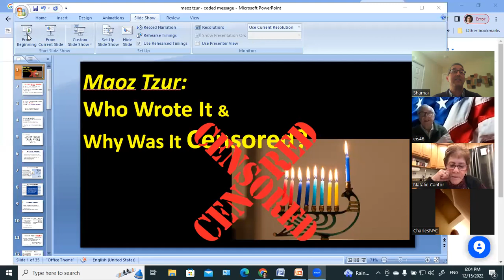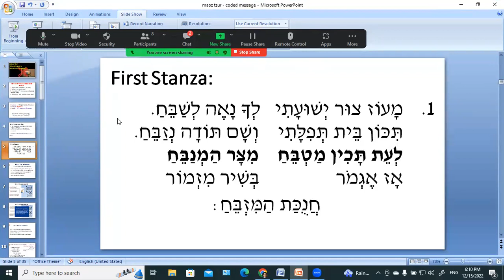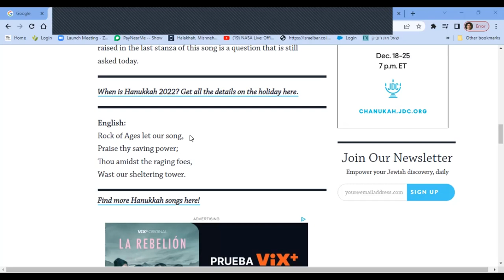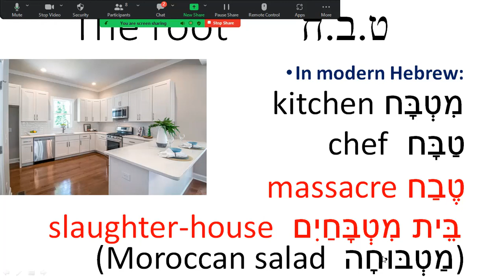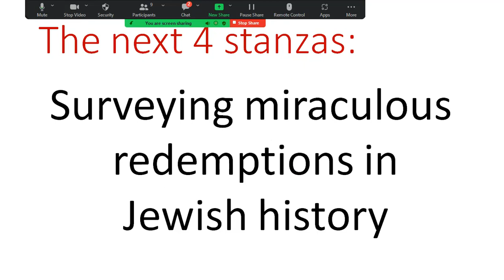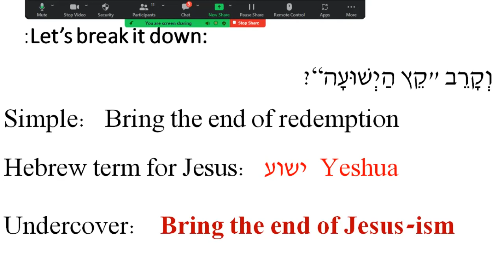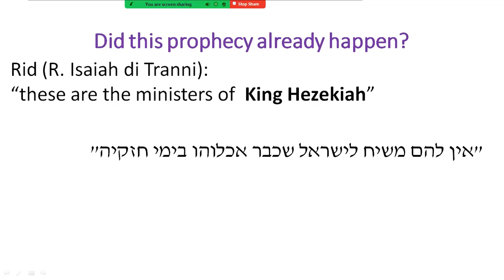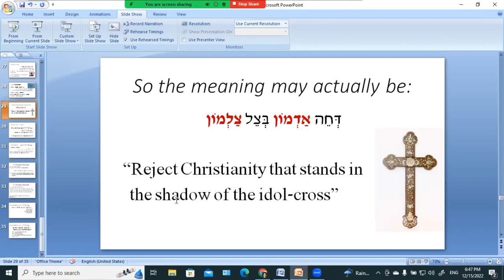Why was Maoz Tzur censored?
Maoz Tzur, the beloved Hanukkah song, was censored for several centuries. Although it was written during the Second Crusade - when Christians slaughtered tens of thousands of Jews or forced them to convert - the 6th stanza was kept hidden! It  was transmitted orally but never published until the 18th century.

In the  6th stanza  the author asks for redemption from the "wicked nation" and also for God to avenge the blood of the Jewish martyrs. The author hints who the enemy is, using code words,  and we explain those code words. This video tells the drama of this beloved Chanukah song,  and  also discusses how translators today deal with this dilemma.